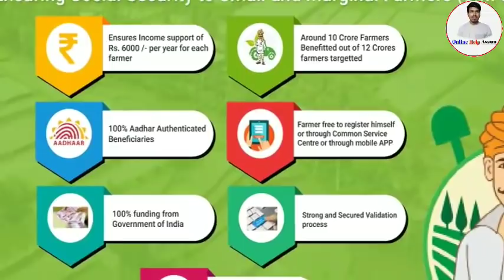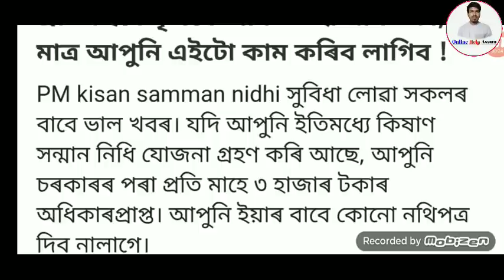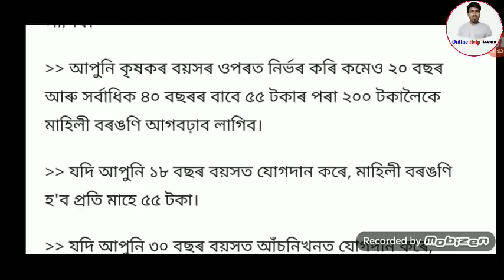PM Kishan Latest News in Assam//PM Kishan Payment Per Year 36000//Per Month 3000//Online Help Assam